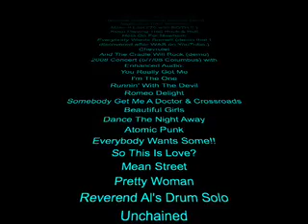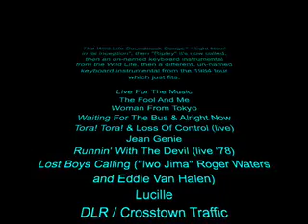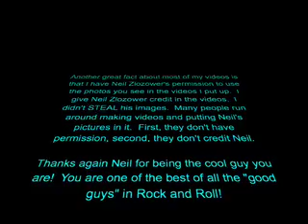Van Halen Rare Songs - 30 Days In The Hole | Francine | Goodbye To Jane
Van Halen rare and unreleased performances of "30 Days In The Hole" (Led Zeppelin cover), "Francine" (Humble Pie cover) and "Goodbye To Jane" (original, unreleased Van Halen song) presented . Van Halen photos by Neil Zlozower used with permission.